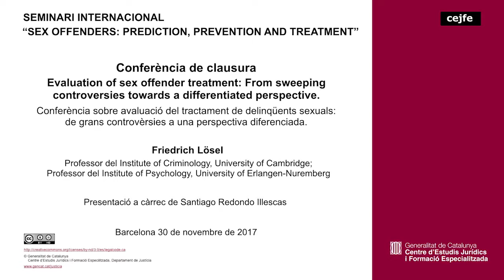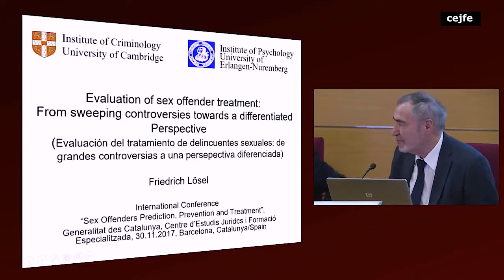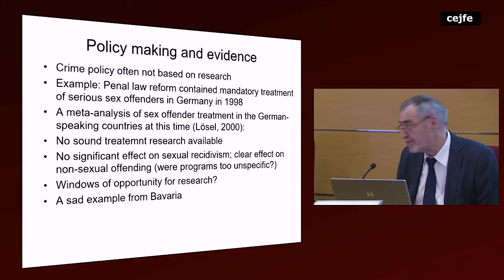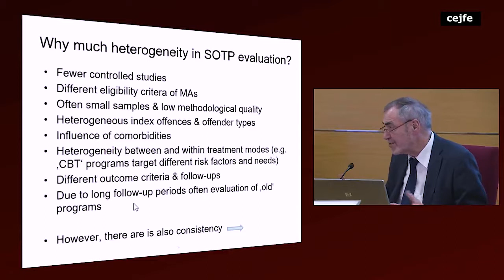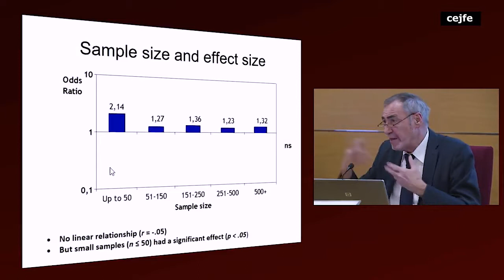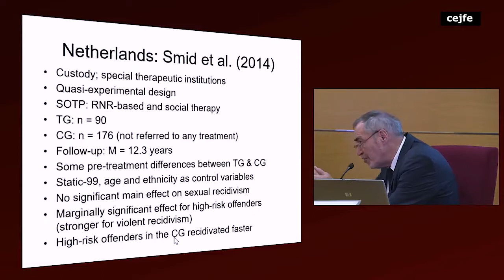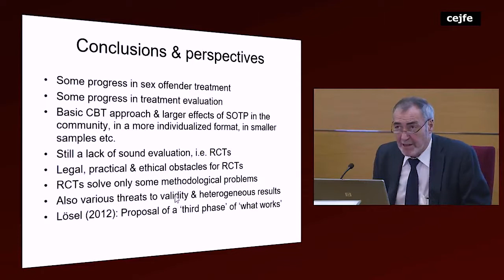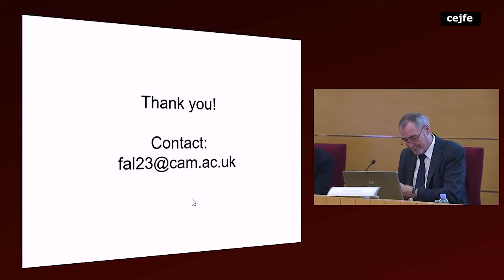171130 Sex offenders: Prediction, Prevention and treatment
Conferència de clausura : Evaluation of sex offender treatment: From sweeping controversies towards a differentiated perspective. Friedrich Lösel.
Presentació Santiago Redondo Illescas.